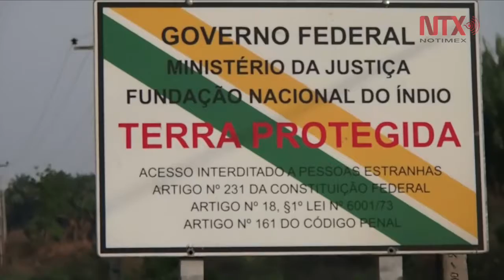Pueblos originarios brasileños enfrentan amenazas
Con cerca de 250 pueblos indígenas que suman una población cercana al millón de habitantes, la mayoría en la Amazonía, Brasil es uno de los países donde todavía residen grupos no contactados, pero las amenazas a su modo de vida por la tala ilegal, la expansión agrícola y la violencia en sus tierras es constante.